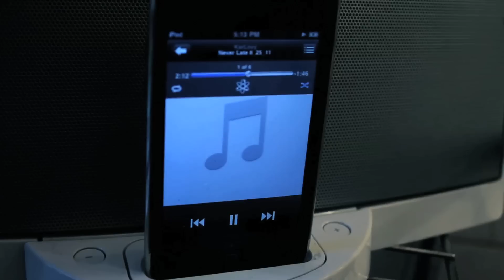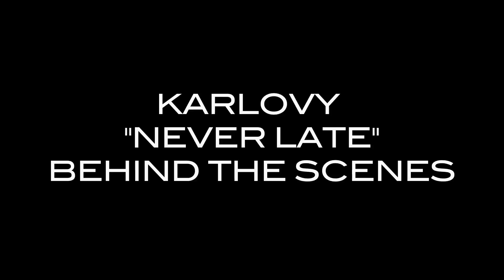Carlovy Musicc - Never Later | Behind The Scenes (BTS)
Song: Carlovy Musicc -  Never Late

Directed by Andre Slocumb-Warlick